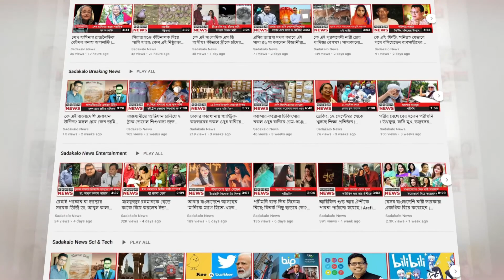ইভ্যালি পরিচালনায় সাবেক বিচারপতি মানিককে প্রধান করে পাঁচ সদস্যের নতুন পর্ষদ | সাদাকালো নিউজ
ই-কমার্স প্রতিষ্ঠান ইভ্যালি পরিচালনা, নিয়ন্ত্রণ ও ব্যবস্থাপনার জন্য আপিল বিভাগের সাবেক বিচারপতি এইচ এম শামসুদ্দিন চৌধুরী মানিককে প্রধান করে পাঁচ সদস্যের বোর্ড গঠন করে দিয়েছেন হাইকোর্ট। কোম্পানিটি অবসায়ন চেয়ে করা এক আবেদনে ১৮ অক্টোবর বিচারপতি মুহাম্মদ খুরশীদ আলম সরকারের হাইকোর্টের একক কোম্পানি বেঞ্চ অন্তবর্তীকালীন এ আদেশ দেন। বোর্ডের অন্য সদস্যরা হলেন-সাবেক সচিব মোহাম্মদ রেজাউল আহসান, মাহবুবুল করিম, চার্টার্ড অ্যাকাউন্ট্যান্ট ফখরুদ্দিন আহম্মেদ, আইনজীবী ব্যারিস্টার খান মোহাম্মদ শামীম আজিজ।